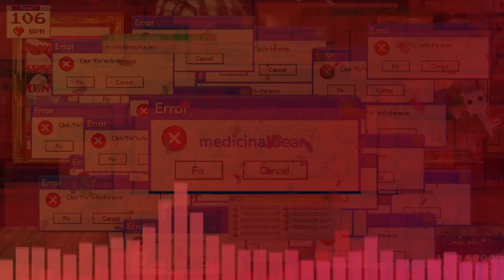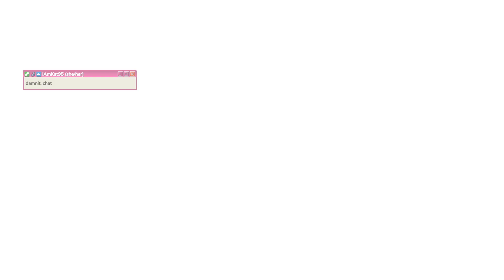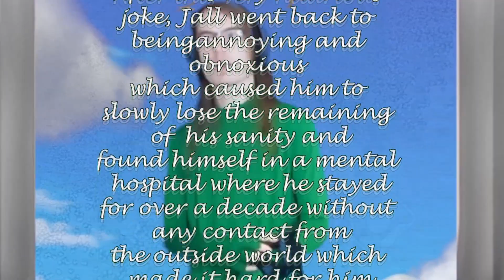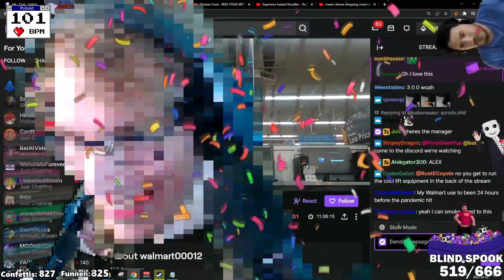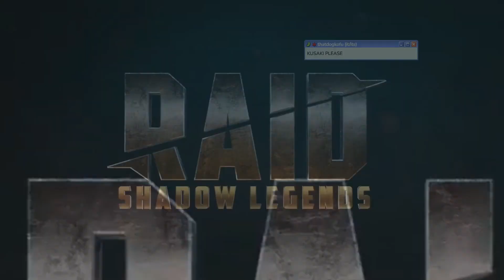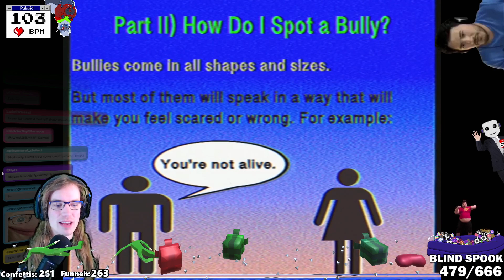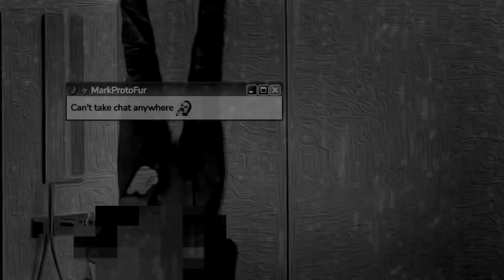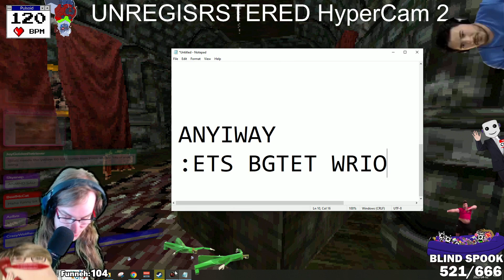BEST OF APRIL 2023 - WEEK 1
Best clips of the first week of April 2023!